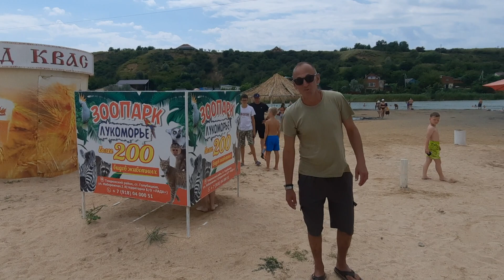Азовское море// Голубицкая// Зеленый городок// Он может продать все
Зеленый городок в Голубицкой
Удивительные люди приезжают к нам в Голубицкую, все мировые рекламные агенства были бы не против, заполучить этого человека к себе на работу
удивительное продолжение этой истории.
привязана карта Сбер 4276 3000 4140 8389